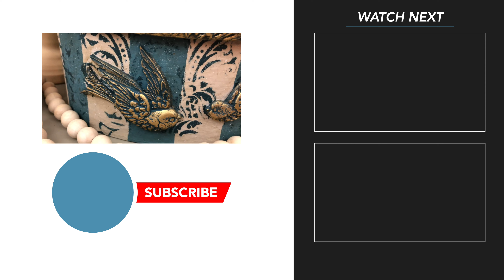Decoupage an Oval Box with Decoupage Queen Hummingbird Rice Paper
OPEN ME

Learn how to decoupage with rice paper, make clay embellishments from moulds, make stripes with tape, and use stencils and stamps. Afternoon hummingbirds, air dry clay, gold wax, dark wax, birds

See all available rice papers from Decoupage Queen and find a retailer near your area